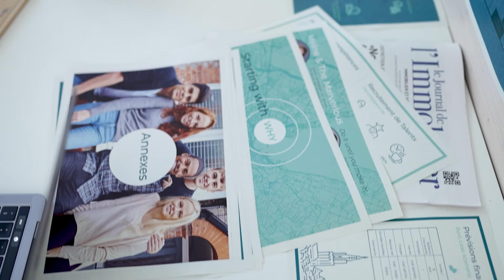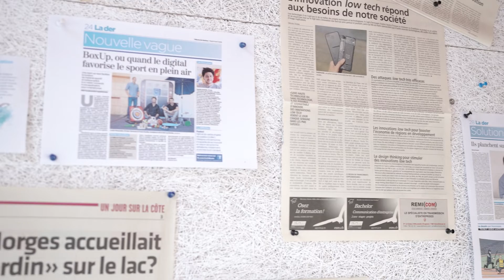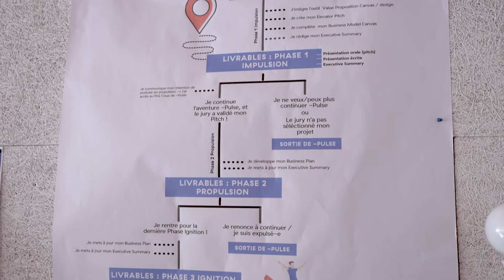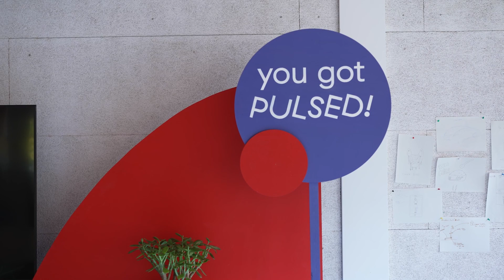Immocrush (fête des 18 ans 2022)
La plateforme « Immocrush » propose de trouver son/ses collocataire(s) idéal/aux. Elle met en relation des personnes cherchant à partager un logement, en fonction de leurs intérêts communs. Ce projet a été récompensé dans le cadre de la Fête des 18 ans 2022.